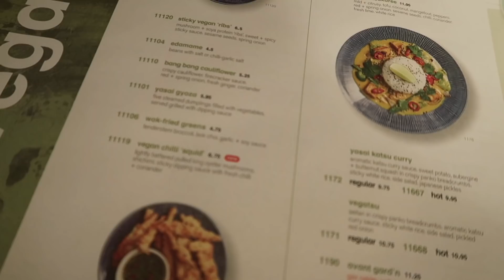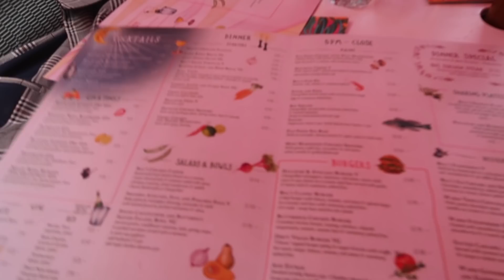WE STAYED IN A 5* HOTEL IN LONDON AND IT FELT INCREDIBLE | Weekend Vlog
Hey guys!

I hope you are all doing well. I am so excited things are starting to relax in England. Zara and I were very kindly invited to have an overnight stay at the Kimpton Fitzroy in Russel Square. The hotel was absolutely gorgeous and truly felt like the best staycation we have ever had.

Big love,
Luke x